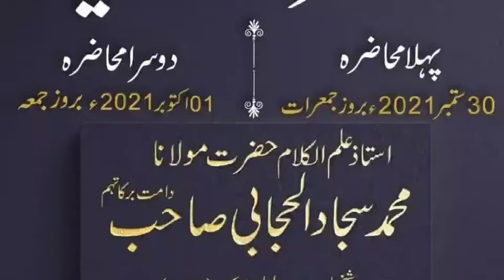illme kalam lecture 3 sheikh sajjad alhijabi sb|| دورة علم الكلام شیخ سجاد الحجابي صاحب